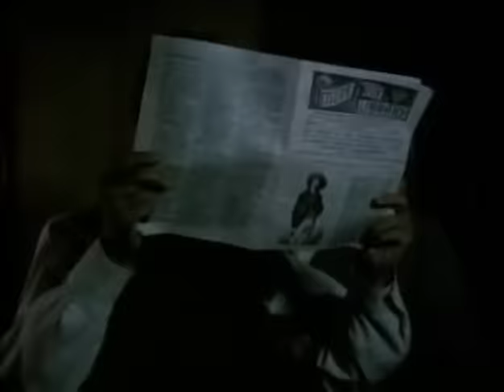Wild Times (1980) TV Miniseries Part I (Sam Elliott, Ben Johnson, Bruce Boxleitner, Buck Taylor)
I have Part 2 uploaded as well!